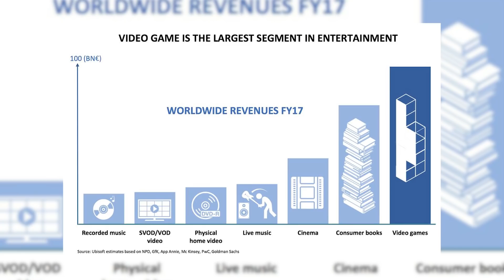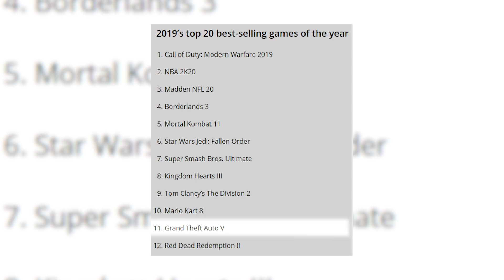O GAME MAIS CARO DA HISTÓRIA!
A indústria dos games tem criado verdadeiros blockbusters, mas qual custou mais para os cofres dos estúdios? GTA, Call of Duty? Descubra qual é o JOGO MAIS CARO DA HISTÓRIA!